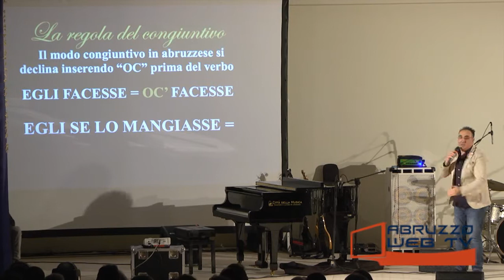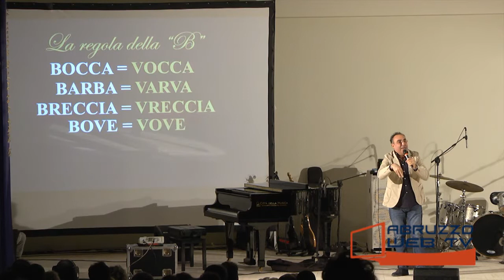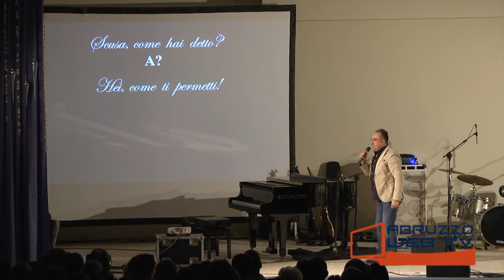Atessa Abruzzodai terza parte 040217